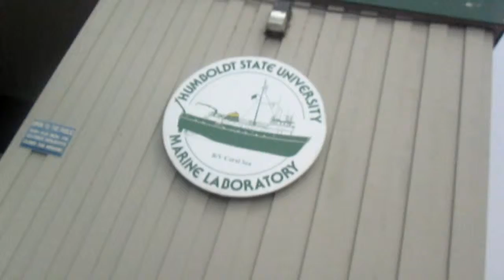Going to the Marine Lab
We visit the campus of Humboldt State University where my great-grandparents once lived and see the house where my grandparents were married in. Then we took the kids up to Trinidad to see the universities marine lab.